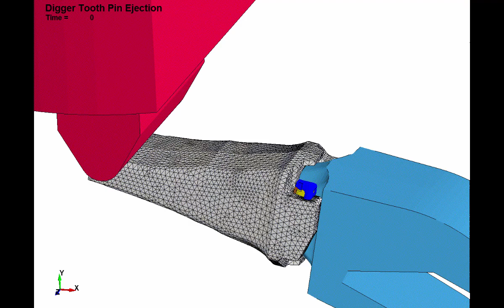LS DYNA Drop Analysis of Digger Tooth Point Showing Pin Ejection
LS-DYNA analysis of digger tooth system for open pit mining operation.  The simulation accurately predicted the locking pin ejection from the digger tooth system. Videos of the drop-tower test correlated almost one-to-one with the LS-DYNA results.